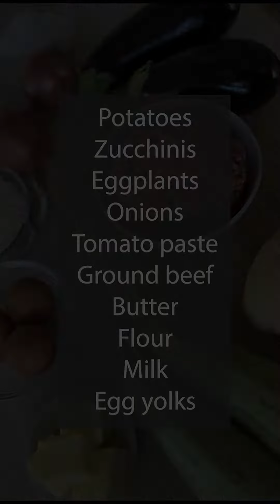Laiik Makes Greek Food: Moussaka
Heart-warming and umami-filled, Moussaka is our recipe of choice for the cold, winter months. While varieties of this dish pepper the eastern Mediterranean and Near East, we of course are obsessed with the Greek version. This soul-enriching, layered dish combines the mild and subtly sweet flavors of eggplant with a rich, tomato-ey ground beef or lamb (your choice) center and tops it with a velvety, cheesy bechamel sauce. Have we awakened your taste buds yet? Enough talking, grab your Greek boots, head to the market and let's get cooking!